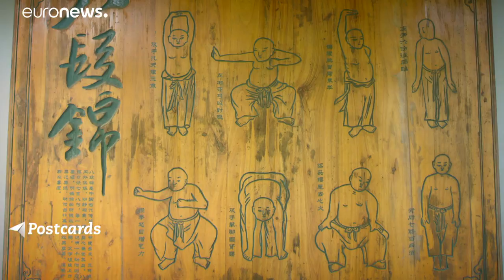A Pechino, alla scoperta del Baduanjin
Un'arte marziale consigliata dai medici per il benessere del fisico e della mente.…